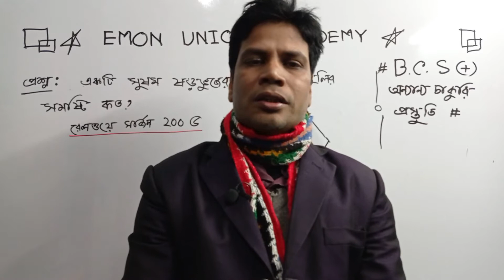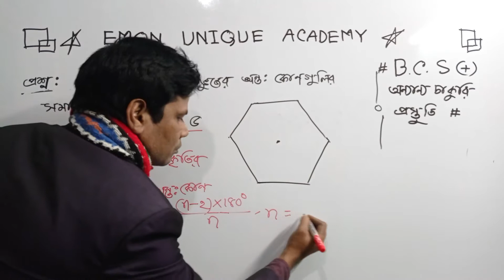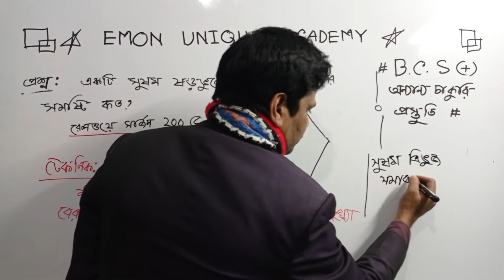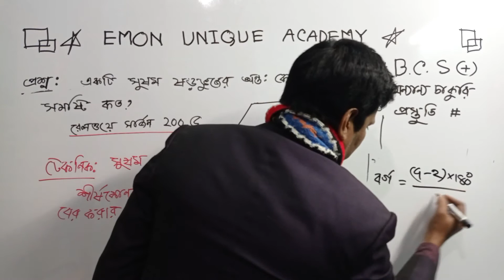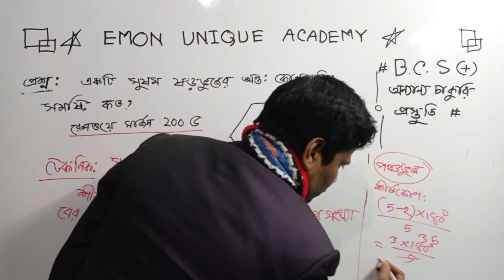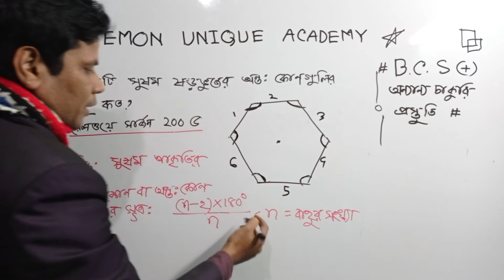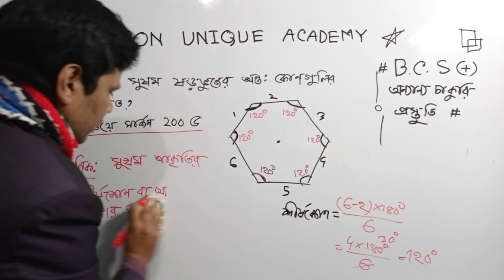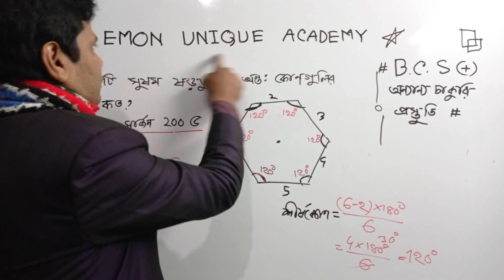সুষম বহুভুজের শীর্ষকোণ নির্ণয় করার টেকনিক।balanced shaped head angle